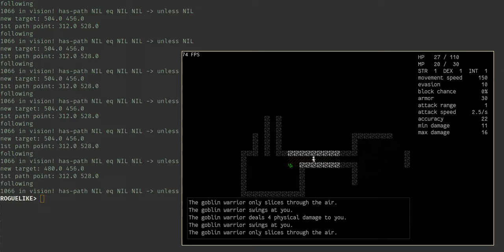Common Lisp roguelike devlog (day 9)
Day 9 of Common Lisp roguelike development.